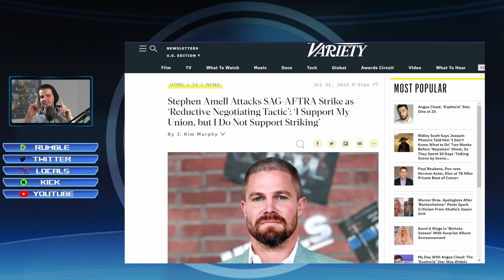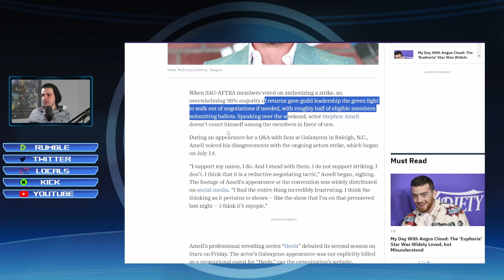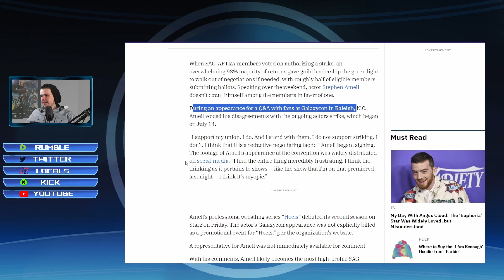Stephen Amell Speaks out Against SAG AFTRA STRIKE